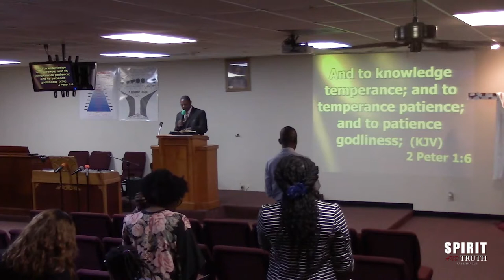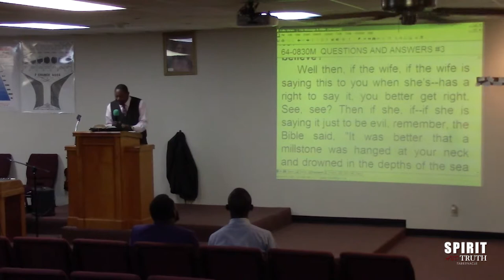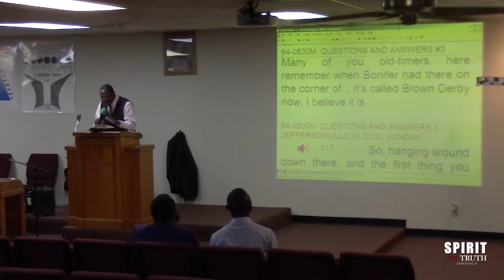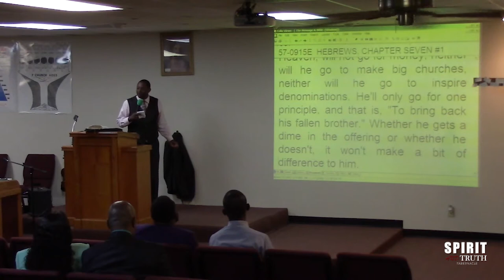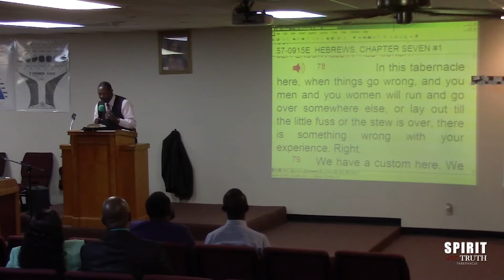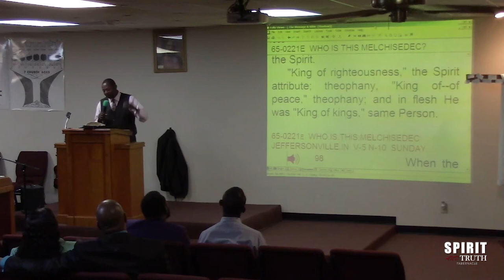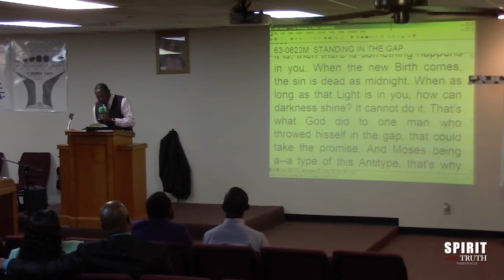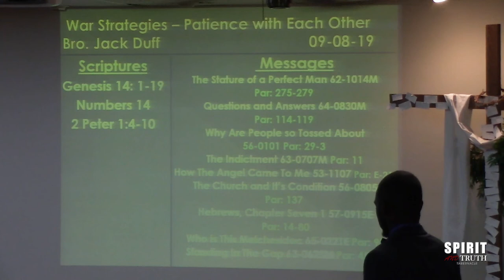War Strategies (Patience with Each Other) - Bro. Jack Duff (09-08-2019)